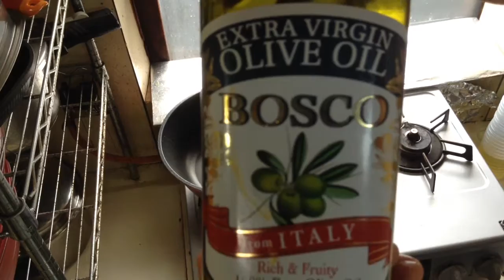【ナポリタン焼そばパン】美味しい作り方／焼そば賢ちゃん 極上！レシピ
ナポリタン焼そばパンレシピ材料は３本分
大磯屋焼そば　　１袋
ドックパン　　　　３本
大磯屋ナポリタンソース　　３０cc
（なければケチャップでも○）
粉チーズ　　　　　　適量（お好みで）
マヨネーズ　　　　　適量
（クックパットページ）

哀川翔さん御用達　創業大正１５年　焼そば専門　製造・卸販売